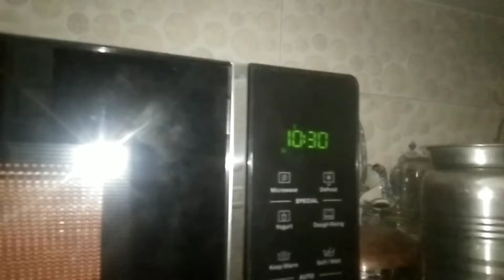Choti Diwali ko Ghar pe Pizza Banaya🍕🍕